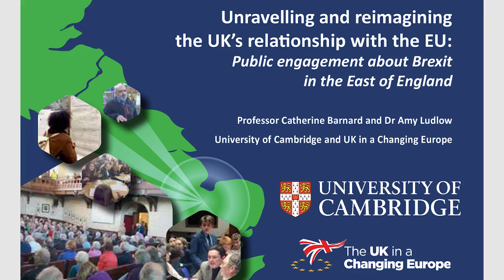Unravelling and re-imagining the UK’s relationship with the EU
A new report on public attitudes to the future relationship between the UK and the EU, carried out by researchers from the University of Cambridge, reveals a “striking degree of consensus” that full Single Market access should be retained, while skilled EU migrants – those with a job to come to – should be given entry to the UK labour market in return.